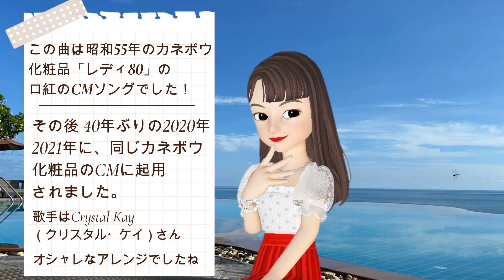唇よ、熱く君を語れ【渡辺真知子】昭和の名曲＊歌ってみた＊樹里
作詞：東海林良　作曲：渡辺真知子
Y kenさんからのリクエストです！お待たせしました🙇
昭和55年のカネボウ化粧品の「レディ80（エイティ）」の口紅のCMソングとして制作され大ヒット！
その後年月が流れ令和になり、2020年・2021年に同じカネボウ化粧品のCMソングとして、Crystal Kay（クリスタル・ケイ）さんカバーでオンエアされました。
アレンジはオシャレな感じになっていましたが、名曲はいつの時代になっても、どんなアレンジになってもステキなんだな～と感動しました✨

★渡辺真知子さんの曲＊樹里＊歌ってみた作品